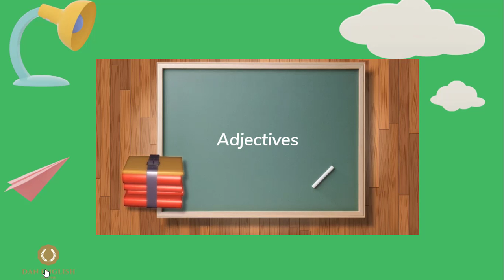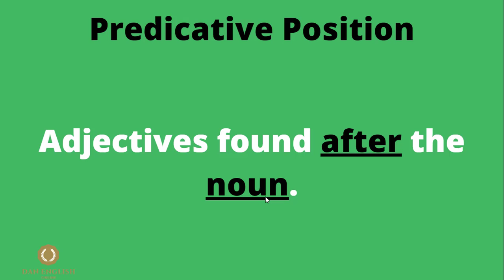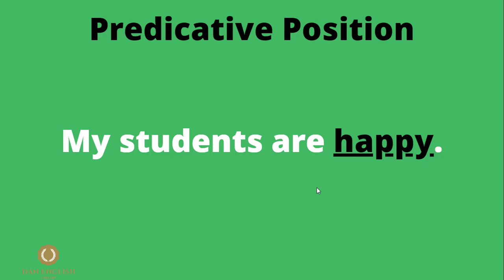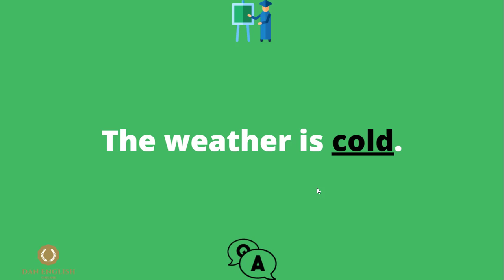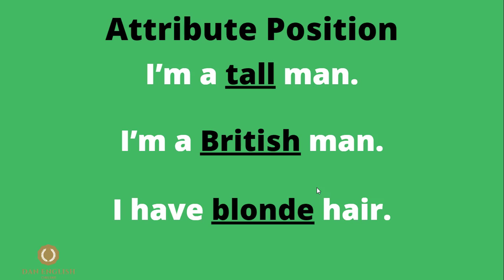Advanced Adjectives In English | English Learning | Hindi | Level 2 Lecture 6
In this lesson, we are going to learn everything about Adjectives & what they are exactly.

The best way to describe an adjective in English is to say that it’s a word that describes or clarifies a noun. It gives you information on people, things, ideas, nouns, or pronouns. It is very important to understand what adjectives are and to know how to use them. Because they are essential when you speak English.